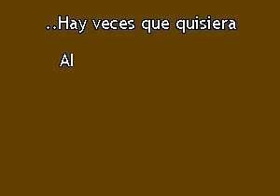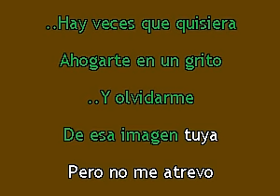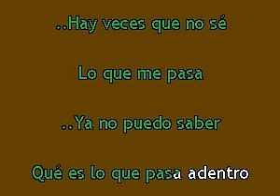Karaokanta - Caifanes - La célula que explota